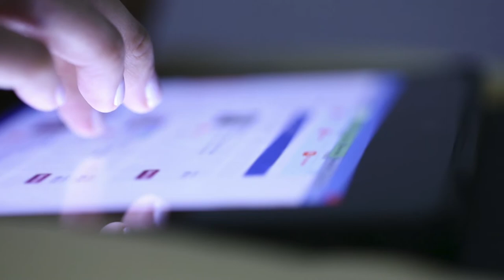DELIVERING TRUST IN DATA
Data has huge importance and it is already empowering people in their daily lives. Telefónica sets its vision of the principles for building trust: transparency, security and choice; putting people in control.